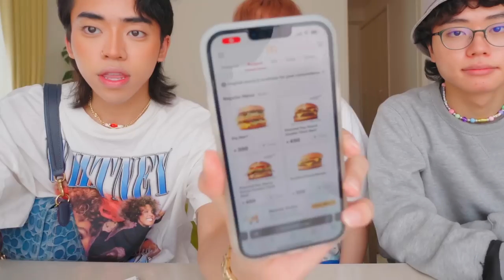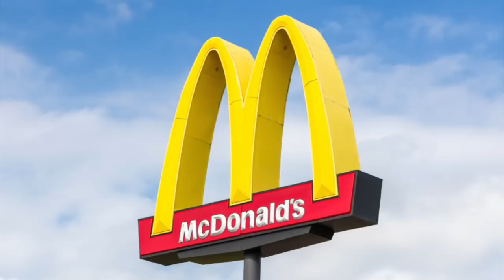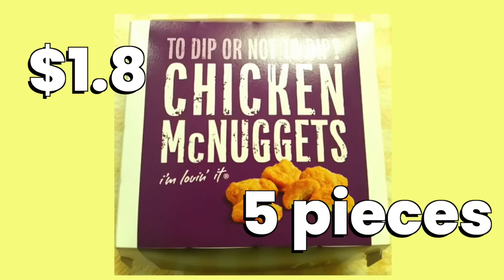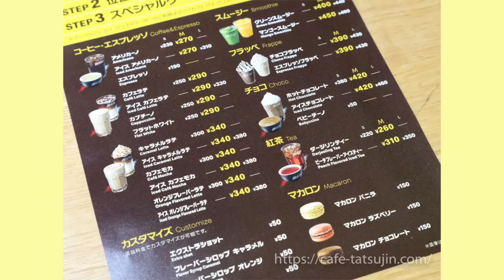Rating Limited Edition McDonald's in JAPAN! *MUKBANG* | worldofmama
Rating Limited Edition McDonald's in JAPAN! *MUKBANG* | worldofmama ft. @worldofxtra
In this life in Japan vlog, we take you along with us to JAPANESE MCDONALD'S and we tried everything on their limited edition menu such as the SAMURAI BURGER!